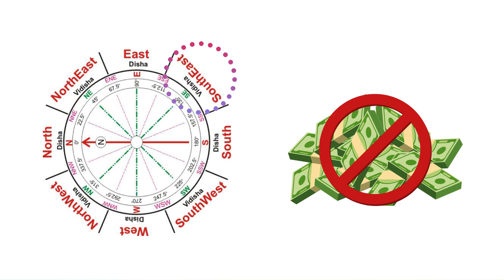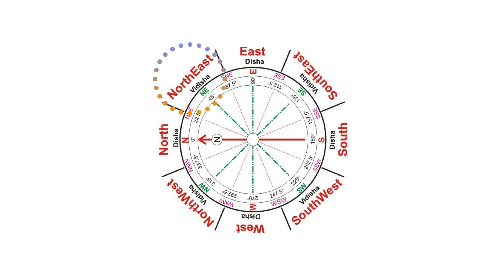Vastu Plants: वास्तु के अनुसार कौन से पेड़-पौधे कौन सी दिशा में लगाने चाहिए और कौन सी दिशा में नहीं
Vaastu Plants: Which Plants Should Be Placed in Which Direction According to Vastu Shastra and Which Direction Should Be Avoided.

In this enlightening YouTube video, Dr. Anand Singh Verma, a prominent figure in Vastu and Numerology, unfolds the intricate relationship between plants and Vastu Shastra. With profound wisdom, he delves into the significance of plants and trees in various directions according to Vastu principles. Dr. Verma meticulously explains how the placement of specific plants and trees can harmonize energies and enhance positivity within living spaces.

Dr. Verma's expertise shines through as he elucidates the relevance of each direction and its corresponding plant. From the auspiciousness of placing Tulsi (Basil) in the north-east direction to the symbolism behind the Peepal tree in the north, every detail is meticulously discussed. Viewers gain invaluable insights into which plants are conducive to prosperity, health, and overall well-being when placed in specific directions within their homes or workplaces.

Whether it's the serene presence of the Money Plant in the south-east direction or the auspiciousness associated with the Mango tree in the east, Dr. Verma guides viewers on a journey of understanding and implementing Vastu-compliant plant placements. His explanations are clear, concise, and backed by years of experience and scholarly knowledge.

This video serves as a comprehensive guide for those seeking to align their living spaces with the principles of Vastu Shastra. Dr. Anand Singh Verma's expertise offers viewers a roadmap to create a harmonious environment brimming with positive energies and abundance, simply by harnessing the power of nature's green companions.

इस प्रेरणादायक यूट्यूब वीडियो में, वास्तु और संख्या शास्त्र में प्रमुख व्यक्ति डॉ. आनंद सिंह वर्मा, पेड़-पौधों और वास्तु शास्त्र के बीच के जटिल संबंध को खोलते हैं। गहरे ज्ञान के साथ, वे व्यक्तियों को घरेलू स्थानों में विशेष पौधों और पेड़ों की आवश्यकता की महत्ता को समझाते हैं और यहां तक कि कैसे यह स्थान स्थान की ऊर्जाओं को समतुल्य बनाने में मदद कर सकते हैं।

To Learn Numerology, Vastu, Graphology, Astrology, Scientific Logo, or for Personal / Business Consultation..

ANAND SINGH VERMA
(Expert In Numerology, Astrology and Vastu Consulting)